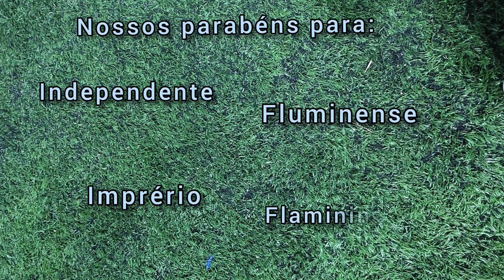ENTREGA DOS TROFÉUS E COMEMORAÇÃO DAS CAMPEÃS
Entrega dos troféus e comemoração na festa do título do time campeão do torneio feminino da Arena Trevo